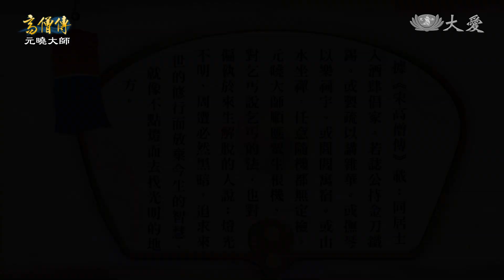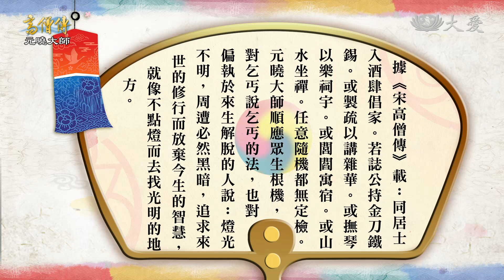【高僧傳】20191101 - 元曉大師 -第15集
元曉大師不知瑤石公主心裡的意思，沒有察覺出來，後與瑤石公主的對話當中，讓瑤石公主難過的離開了。

元曉大師與大安大師來到貧民區，遇到一位因為肚子餓而偷食物的小乞丐，眾人追著他跑，差點撞到元曉與大安二人。

大安大師藉機開示，教導小乞丐，也同時教導居民們。

後與元曉大師對談中，讓元曉大師自省，發現自己的錯誤，心生慚愧。

大安大師也表示元曉大師終於醒過來了，邀請院校一起去度化眾生。

(16481432)